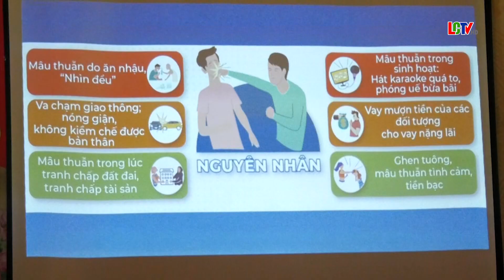Công an xã Đồng Lương tuyên truyền pháp luật, phòng ngừa tội phạm cố ý gây thương tích trên địa bàn